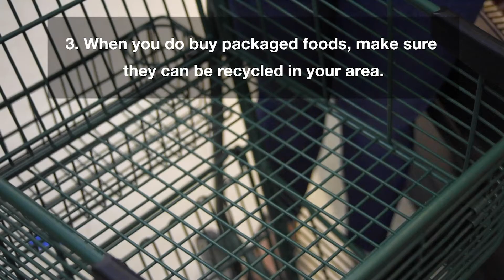How to be more sustainable during a pandemic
Being zero-waste isn't easy, but it's definitely harder during a pandemic. For those looking to be a little nicer to the planet, here are seven ways to reduce your waste right now. For more, visit bangordailynews.com.
Video shot and edited by Natalie Williams.
Additional stock footage by Pexels.